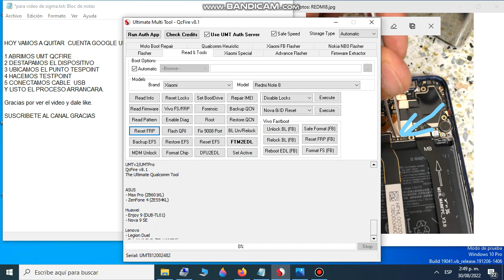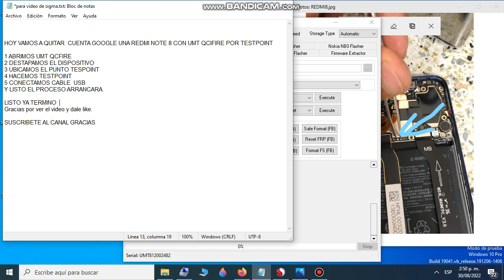ELIMIMIANAR CUENTA GOOGLE REDMI NOTE 8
Hoy vamos a eliminar cuenta gogole de xiaomi redmi note 8, para este proceso vamos  a usar  la herramienta umt qcfire.
Tengo venta de cert huawei.
Alquiler server box
Servicio Motorola.